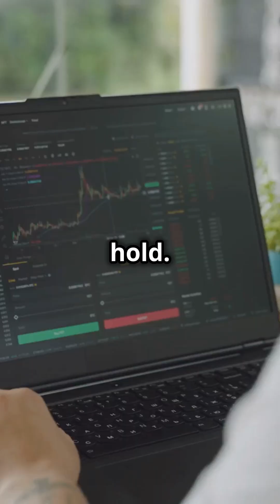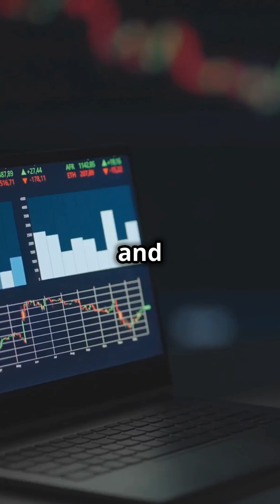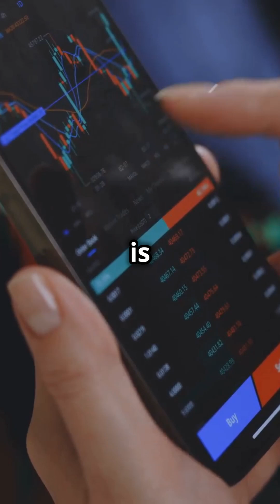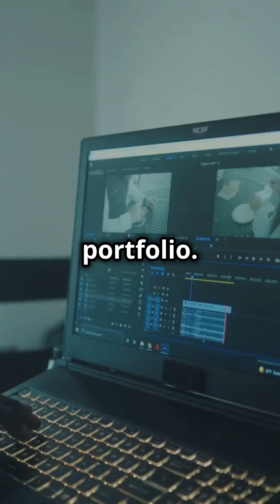Unlock Passive Income with a P.I.M!